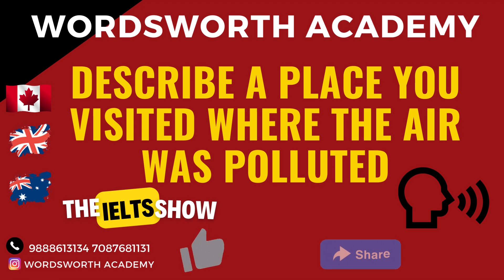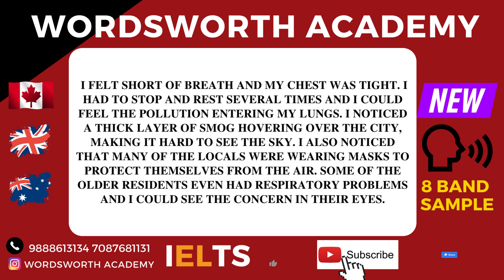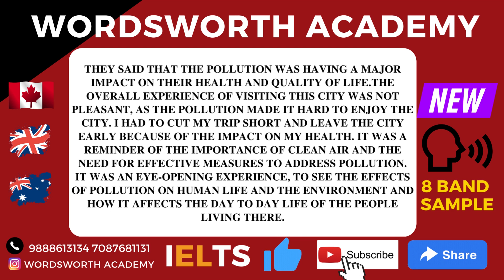DESCRIBE A PLACE YOU VISITED WHERE THE AIR WAS POLLUTED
THIS IS ORIGINAL CONTENT CREATED BY CREATORS OF WORDSWORTH ACADEMY. YOU CAN COPY/MODIFY THE CUE CARD SAMPLE.

Test-taking strategies
Exam-day advice